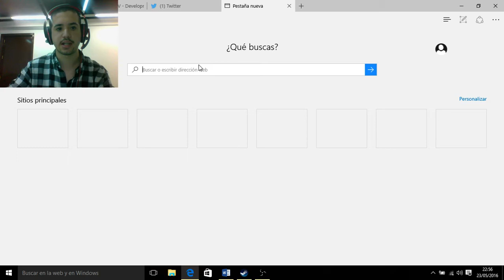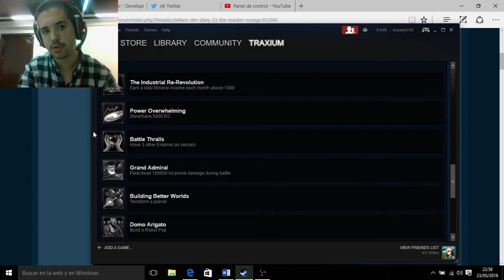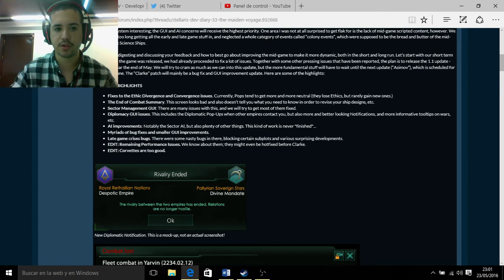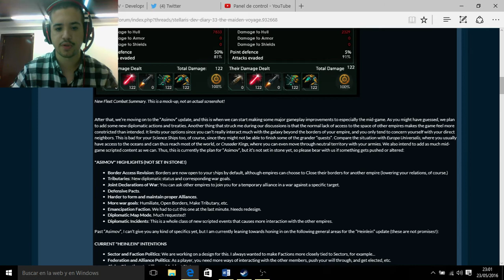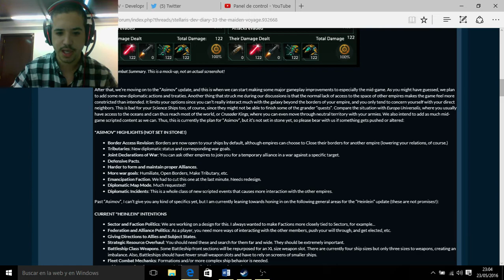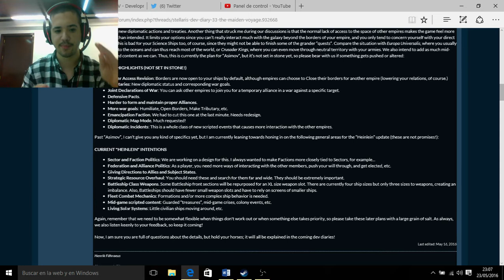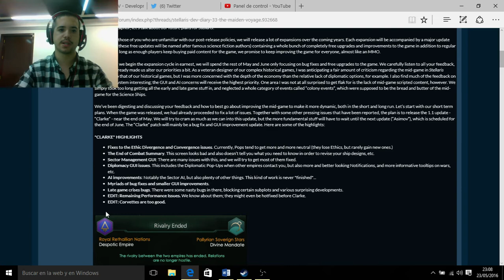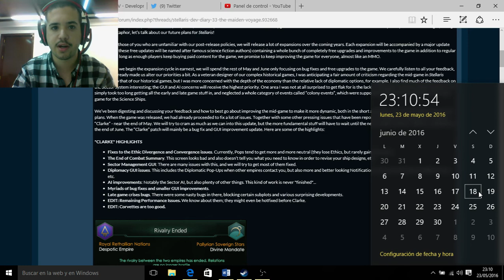El Futuro a Corto Plazo de Stellaris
HARÉ VIDEOS ACTUALIZADOS DE QUÉ DLCS RECOMIENDO DE CARA A LAS OFERTAS ASÍ QUE TRANQUILOS!

Crusader Kings II: 2012
Europa Universalis IV: 2013
Stellaris: 2016
Hearts of Iron IV: 2016